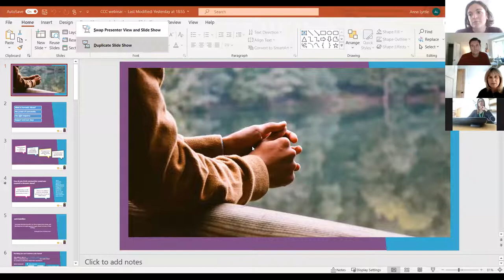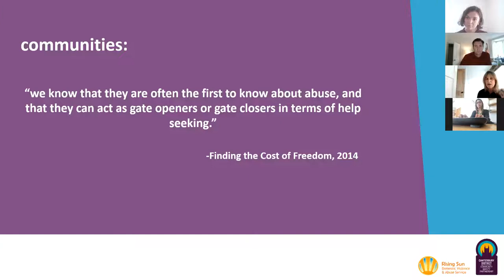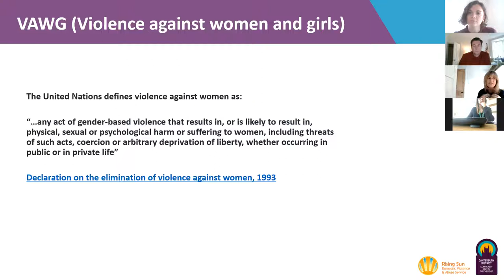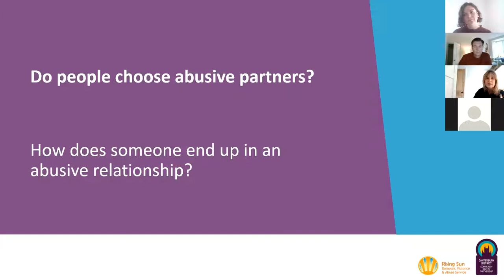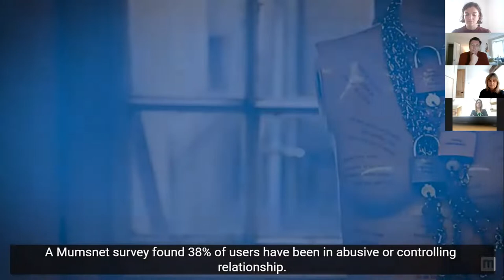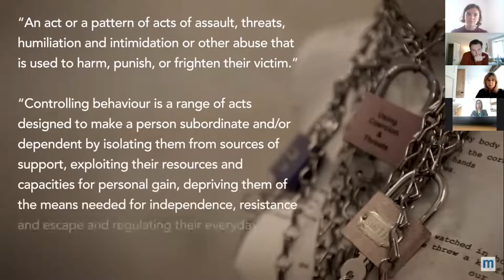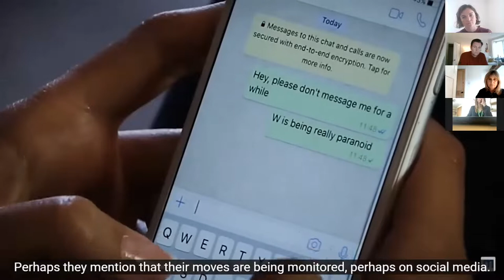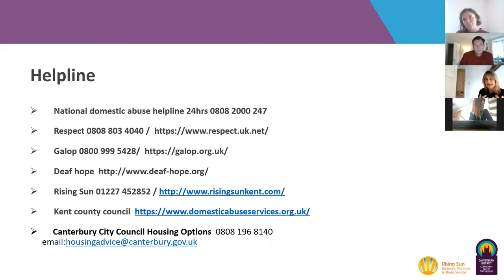Domestic Abuse Awareness Webinar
The Canterbury Community Safety Partnership and Rising Sun domestic violence and abuse service developed this webinar to explain our community response to domestic abuse, called ‘Our Response‘.